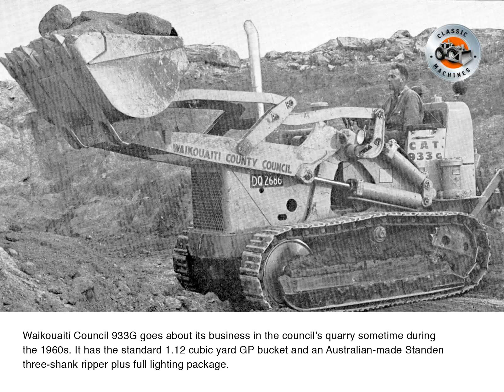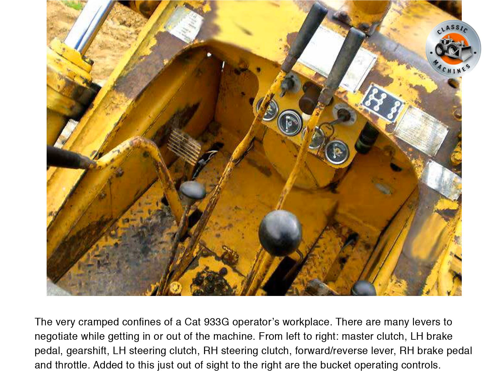Classic Machines : The Cat 933 Traxcavator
The Cat 933 traxcavator: by Richard Campbell

Following the acquisition of the Trackson Corporation by Caterpillar in 1951, Caterpillar continued to use Trackson’s loader attachments.
Trackson had been founded in 1922 in Milwaukee, Wisconsin, and built a plethora of attachments for not only Caterpillar but other manufacturers as well.

However, its star offerings were pipelayers and front end loaders.

Prior to the buyout, Trackson had been working on a project where the loader was an integral part of the track-type tractor and not just an “add-on”.

While very effective, Trackson’s loaders did have their limitations and the closest that Trackson got before Caterpillar took them over was the release of the model HT4, based on a wide gauge Cat D4-7U series, which addressed a lot, but not all, of the issues inherent in the design.

It was also Trackson’s first all-hydraulic front end loader and was released in 1950.

Caterpillar knew it was on to a very good thing with the purchase of Trackson and immediately started refining some of Trackson’s ideas once the integration of the company was complete.

Caterpillar followed up Trackson’s HT4 with its own model No. 6 Shovel in 1953.

This, like the HT4, was all hydraulic and based on a contemporary D6 chassis (in this case a wide gauge D6-9U series).

It was an immediate success and spurred on further development within the loader division.

Next off the production line was the 933, after Caterpillar decided that both tracked and wheeled loaders needed their own number series (900) to differentiate them from their standard track type tractors.

Initially known as the “No. 933 series C Traxcavator”, (in deference to Trackson), the 933C was a purpose-built track type loader, not an adaptation of an existing machine.

It featured a one cubic yard bucket with integral loader frame built into the chassis making for a substantially stronger unit, and was fully hydraulic in operation.

Power came from a naturally-aspirated 50 horsepower Caterpillar D311 4-cylinder diesel which was connected via oil clutch to a 4-speed manual transmission.

The 11A series 933 series C rode on D2 undercarriage but this was found to be a little wanting in service and so at around serial number 11A2956 a change was made to D4 sized undercarriage components.

Caterpillar called this modified model the 933 series E and it was produced up until 1958 when the next variant was released.

Following the series E machine into service was the 933 series F.

This version was a little more refined than previous versions and featured a larger, 1.12 cubic yard bucket.

Early on in the production run a separate forward-reverse lever was added to the transmission which was a great benefit to the operator who, up until then, had to de-clutch, change gear and re-clutch again in order to change direction.

The only downside was that it added an extra lever to an already very cramped operating environment.

In 1965 Caterpillar determined that the 933F could use a little more horsepower so the decision was made to increase the output from 50 to 60 flywheel horsepower.

This was achieved by a change of engine rather than tweaking the fuel rack setting.

The new engine chosen was the Caterpillar D320T, a 4-cylinder turbocharged diesel recently added to its product range.

In this configuration the machine was known as the 933 series G and the D320T remained the standard powerplant right up until the time that the 933 was discontinued entirely in 1968.

At the time the machine was discontinued, it was, it has to be said, at the end of its development potential.

Due to the design of the chassis it was not practicable to fit a powershift transmission and so the 933 always remained a manual transmission machine.

Also, the narrowness of the operator’s compartment, surrounded by a multitude of levers made it a trifle dangerous to get out of should a mishap occur.

The sheer number of controls also made it a ‘fatigue magnet’ and the author is convinced that most operators were glad when the day’s shift was over.

During its lifetime the machine gained approximately one ton in weight, mostly due to the undercarriage revision that was undertaken when the machine went from a series C to a series E.

Operating weight of a late production 933G was approximately eight tons.

A replacement sized machine was not immediately forthcoming and it was left to the vastly superior (but larger) 1¼ cubic yard Caterpillar 941 to fill the gap until a replacement could be designed and built.

This did not occur until 1972 when the model 931 arrived on the scene.

Thanks for checking out NZ Contractor magazine's Cat 933 tractor clip.
These slideshows are made from images and captions first published in the magazine.